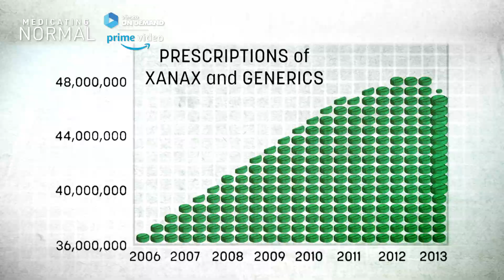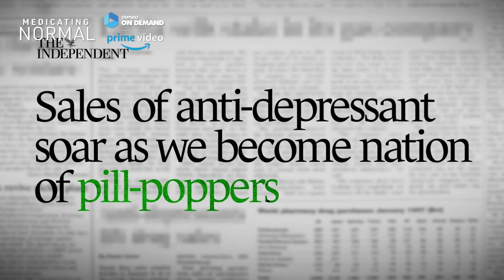Medicating Normal Trailer (2022)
Short synopsis: Medicating Normal is the untold story of what can happen when profit-driven medicine intersects with human beings in distress. The documentary follows five high-functioning people, including two military veterans, whose doctors prescribed psychiatric medication to help with normal problems such as stress, insomnia, anxiety, and grief. The arguments extolling the benefits of these drugs—prescribed to 1 in 5 Americans daily—are often the only ones presented to the public. Medicating Normal tells another side of the story, one rarely reported. It is a story of harm done.

Resources and information on psychiatric drugs, diagnoses and tapering